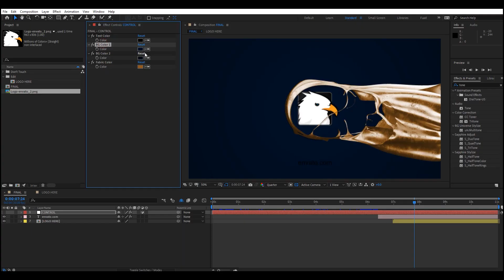Cloth Logo Reveal (After Effects template)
Fabric Logo Reveal Project features:

Very easy to use – just put your Logo and edit text
Control Color (Can change cloth, text, background color)
Video tutorial Included
Full HD resolution (1080p), 30fps